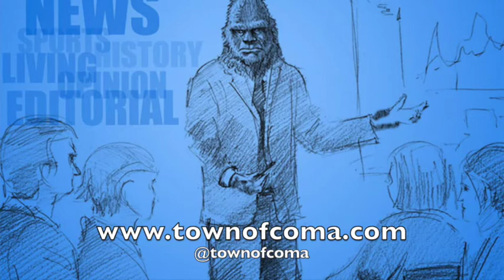Ep. 15: Put Me on Couch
It’s 83 degrees in ‘Coma and almost summer. No players are on base and no on is in the dugout. Public warning: the pool is open and anyone can wear a bikini. This is Coma News Daily.
This episode features Shane Darvish director of the Coma Players and the man who made ‘Cats’ even worse than we could imagine.